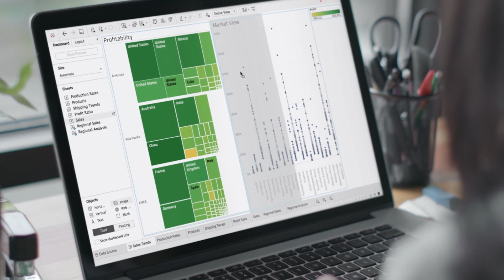Unlock analytics everywhere for everyone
In uncertain times, data can be your guide. See how Tableau and CRM Analytics can surface insights across Customer 360, bring teams together, automate processes, and drive better decisions.